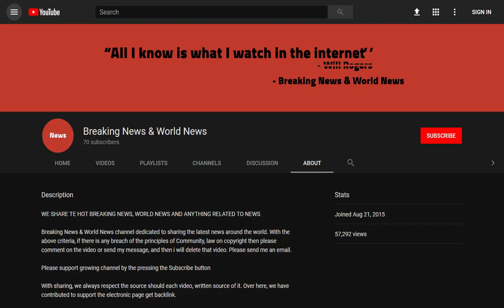BREAKING! Furious House of Fraser customers are STILL unable to spend their gift vouchers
Source DONT' FORGET TO SUBSCIBE TO OUR CHANNEL Thousands of House of Fraser customers have reacted with fury after stores refused to accept the company’s own gift vouchers since a takeover by Sports Direct owner Mike Ashley on Friday.

The billionaire, who paid £90million to save the struggling department chain from closing, has come under fire over the weekend after it was revealed his last-minute deal allowed him to dump any responsibility f ...